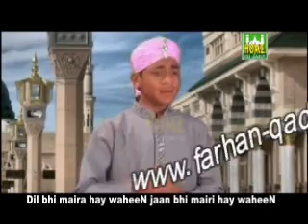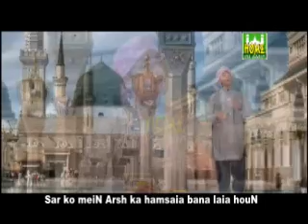Poochtay kia ho Madinay sey-----FARHAN ALI QADRI------Barhween Tareekh MaiN Haq Ka Jamal ALBUM